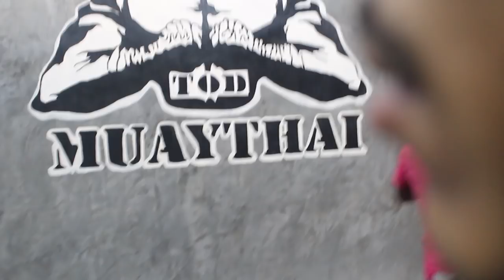Road to muay thai world champion part 1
Road to muay thai world championships 2019 in bangkok, training in Tod muaythai. Fighting for finnish national team in 67kg division.